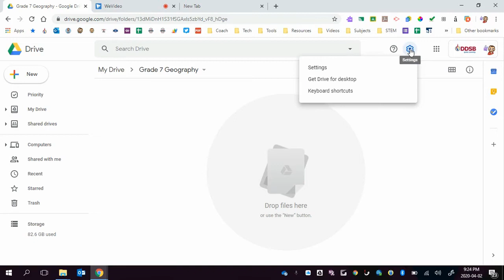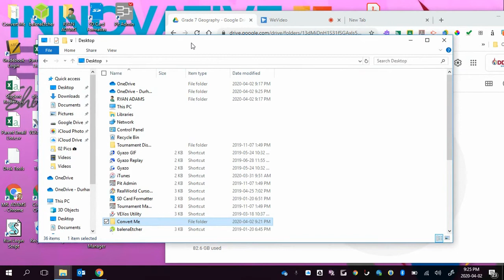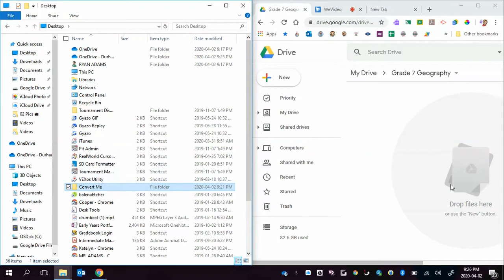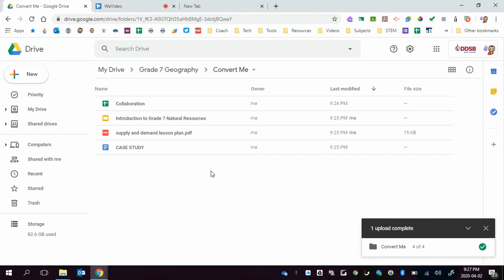Converting Files in Google Drive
Use the "Auto Convert" setting in Google Drive to Automagically convert all your O365 files to Google files when you copy them into your Google Drive.